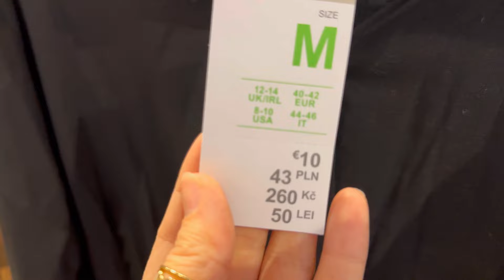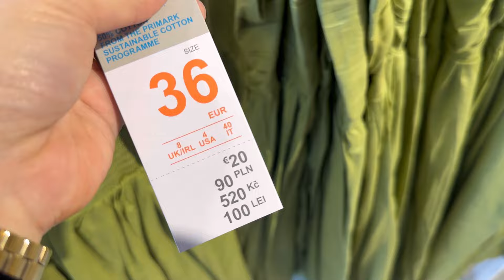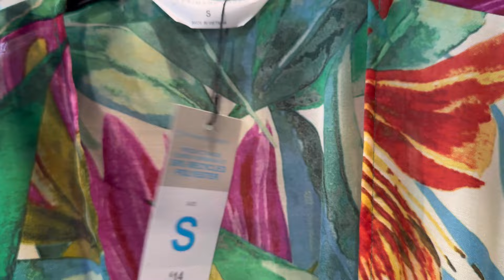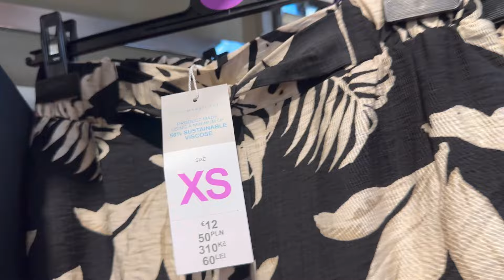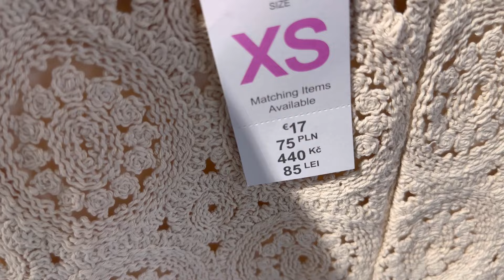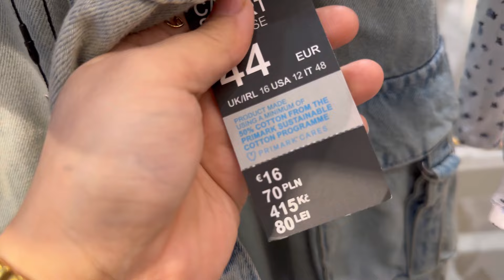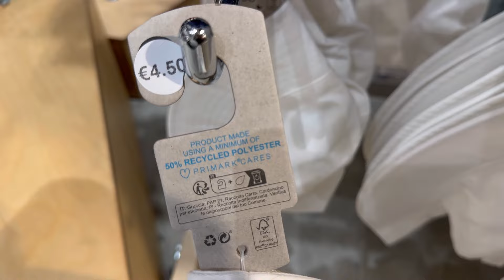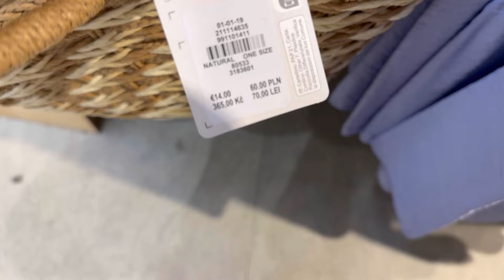Primark women’s new collection / June 2024